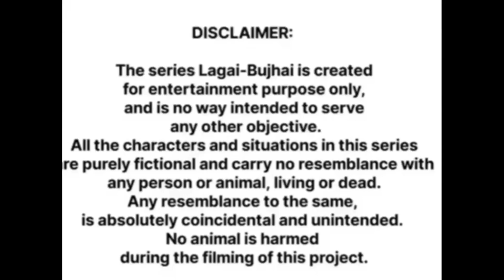"हाय ! यो फिर आ गया" | Comedy Drama | Comedy Series | Haryanvi Comedy | Haryanvi Drama Comedy Video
Lagai-Bujhai is a series by Dramebaaz that presents the world of rural Haryanvi women,   represented by two women characters, Chatto n Batto, living in an old village of Haryana.

This serial deals with a probable love story (Batto's Imagination) of village Patwari which she has drawn up from what she witnesses at the Talaab. For details, follow the sequel to this episode.

For umlimited laughter, tap on the link to our channel, in our bio, and watch our episodes!

Chatto is a very homely, household oriented woman, who's always up to daily household chores. As the name indicates, she's chatori (a foodie) and loves making traditional Haryanvi delicacies too. Her heart-melting innocence and hardworking attitude is what makes her a typical doting Haryanvi woman.

Batto as her name, is an avid chitchatter, gossip monger, who always barges in Chatto's house with some or the other spicy story about the village folk. She's witty and always outsmarts Chatto while gossiping with her, distracts her from her work, and in the end takes her in her stride. She usually comes over with her selfish agenda and makes Chatto cater to it, without letting her even realise. She's kamchor (lazy) but extremely shrewd with tremendous convincing power, with which she tricks Chatto in no time.

Despite all that, both Chatto and Batto share a great chemistry together, and make the entire scenario lively, with their gossips and giggles. This episode is about Chatto & Batto interactions with nayi padosan Lapsi Devi.

Chatto has a growing son, Billu who's extremely lazy. He cleared metric anyhow and considers this as a great feat and an excuse to idle around. Aware of Batto's funny intentions, he always tries to remind his mother about the task she gets distracted from, and also fears that the task would fall upon him.

comedy serial
comedy series
web series
web comedy series
Haryanvi comedy
Haryanvi Comedy series
Haryanvi web comedy series
rural life
rural lifestyle
Village Life
Haryana village
comedy drama
Haryana village life
Haryana women
Haryana women lifestyle
gossips
grapevine
women gossips
Haryana rural women
Jharkhand women
Jharkhand village
Bihari women
Bihar village
Bihar village lifestyle
Jharkhand village comedy
Aayush Tanwar
Beauty
Bold and Beautiful
Beauty tips
Beauty parlour
Beauty with Brains
Beautiful women
beautiful girl
beautiful ladies
beautiful lass
beautiful face
cutie pie
fair and lovely
lovely ladies
lovely women
Indian women
Indian beauty
Village beauty
Indian village
Desi drama
Desi comedy
Desi lifestyle
Desi food
Desi girl
Desi attire
Desi costume
Desi dress
Desi life
Desi drinks
Desi love
Desi beauty
Village fair
Mela
Village mela
Mela movie
Village handicrafts
Village shopping
Village Market
Village song
folk song
Haryanvi song
Folklore
Phupha ji
Old man
angry old man